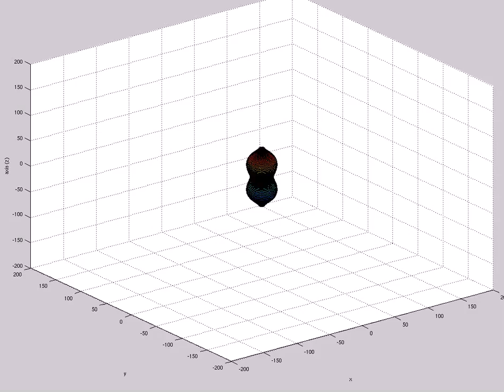Apparent Horizon in Radial Spacetime Distance (A=6.8e0,s0=1,etamax=5,200X60,mix,t=19)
Watch a black hole form!